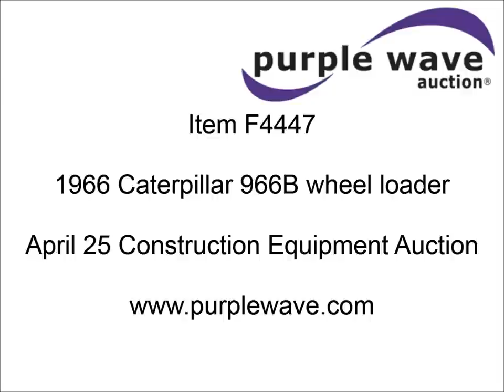1966 Caterpillar 966B wheel loader for sale | sold at auction April 25, 2013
1966 Caterpillar 966B wheel loader
3,496 hours on meter
Caterpillar D333 six cylinder turbo diesel engine
Powershift transmission
Cab
Heat
Two stick loader control
111" bucket
20.5 x 25 tires
31,000 lbs. base operating weight
Serial 75A3437

It was located in Branson, MO, and we sold it to the highest bidder for $20,350.